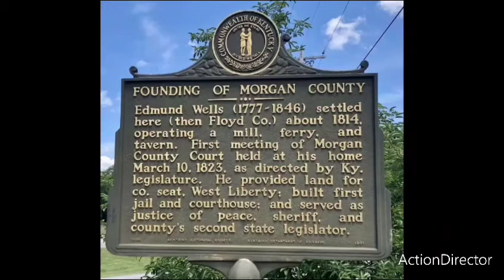Beautiful Pictures of West Liberty Kentucky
Hello my Magical Rainbow Friends I hope you like today's video

And Always Believe in Disney

I have  other Channel
HuffleLand

This Link is Good Till November 1, 2022

Here's the link to get Your Babies their Own
Barkbox